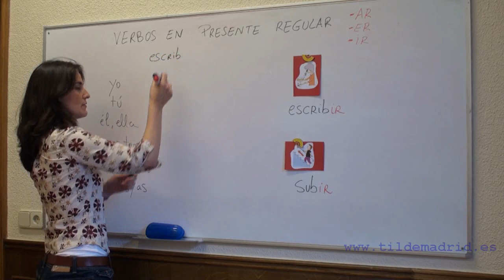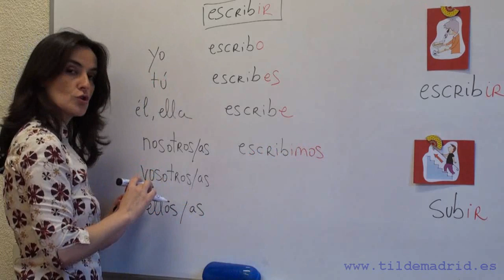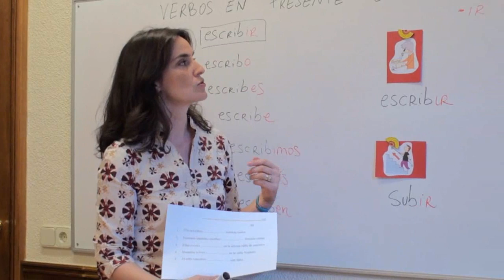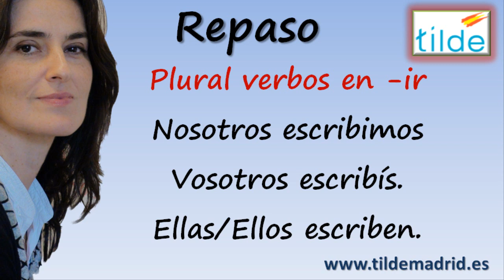Learn Spanish - Lesson 04c - Los Verbos (3)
WELCOME TO THIS VIDEO! I am Pilar González, co-director and Spanish teacher at TILDE MADRID, Spanish school for Adults in Madrid.
Spanish verbs are grouped in three categories called conjugations: verbs that end in -ar (trabajar, saltar…), verbs that end in -er (correr, leer…), and verbs that end in -ir (sufrir, abrir…). In this grammar video you will learn the regular present tense of Spanish verbs ending in -ir.

The regular present tense is the first tense students usually learn, because it is one of the most useful and easy to apply. It is used to speak about events happening in the present or near future, routines, and universal truths and facts.

The fact that there are irregular verbs in Spanish should not scare you. Irregular verbs in Spanish usually suffer modifications in the root, but the endings remain the same. Learn the regular present tense terminations shown below, and you will keep using them for all verbs ending in -ir.

It is very easy to form the Spanish present tense conjugation: remove the ending of the verb (-ir) to find the root of the verb, and then add the following endings to it: -o, -es, -e, -imos, -ís, -en.

If you want to go deeper in the study of the Spanish language, visit our Spanish school in Madrid.
We offer Personalized Spanish Courses via Skype or in Madrid with Experienced Native Speakers from Spain like me.
If you wish to try a Spanish lesson via skype, your first class is FREE!!!

For those students visiting Madrid who wish immerse themselves in the Spanish language and culture of Spain, we have prepared a variety of intensive courses and we are sure that you will find one to suit your needs.

Talk to you soon in Spanish!